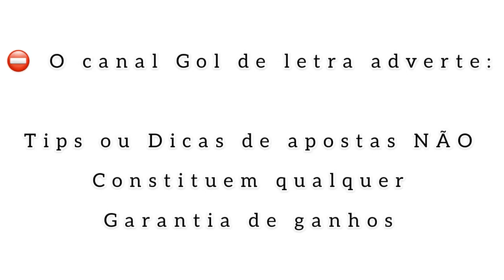Estatísticas da Bola - Episódio #2 - 02/10/2020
Neste programa, abordamos os jogos de hoje da Serie A, Ligue 1, Bundesliga e Liga NOS, além é claro, de nossas Tips Bônus do projeto: " Gol no HT", no final do vídeo!

Gol de Letra - Leituras, palpites, analises e estatisticas!!

Carefree living with the right insurance for you!

*Tipster: Neval Casagrande Batista